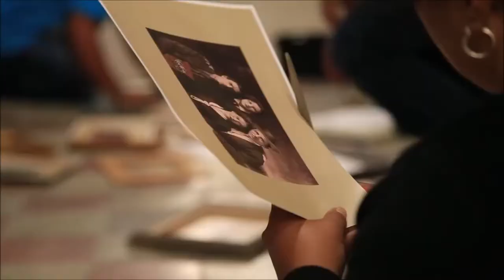Detrás de cámaras de Cortometraje de Tortrix 2017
En esta ocasión les dejo el detrás de cámaras del corto de Tortrix, pero como no me gustaba la música que tenía de fondo entonces le puse unas de Halo...
Saludos, y que estén muy muy bien!